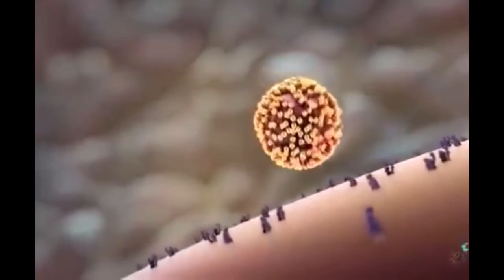Corona Virus COVID-19 Tribute (Ironic)